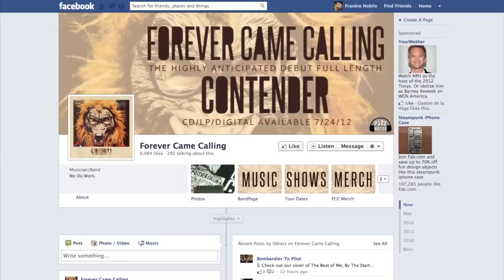TSUSA Radio: Forever Came Calling (2012)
In this episode of Topspot USA's "TSUSA TV," We talk with Forever Came Calling about their upcoming album release  "Contender," signing to Pure Noise Records and being in the Warped Tour documentary, "No Room For Rockstars!"